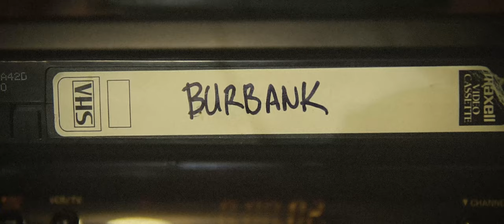Soddie Casion - Burbank (Music Video)